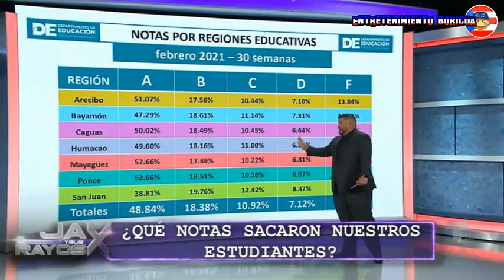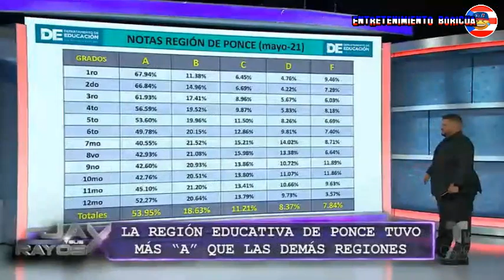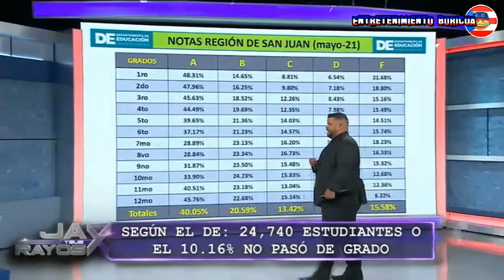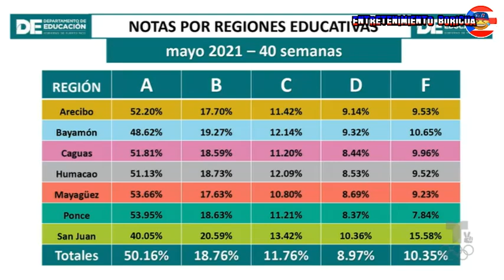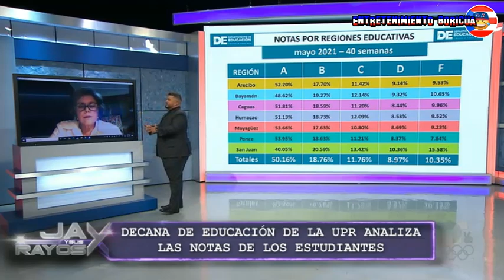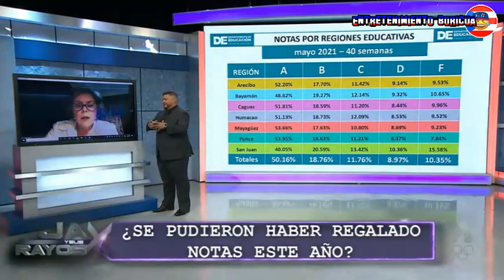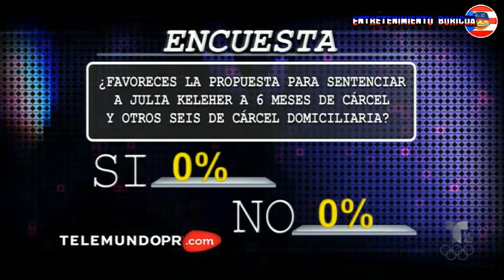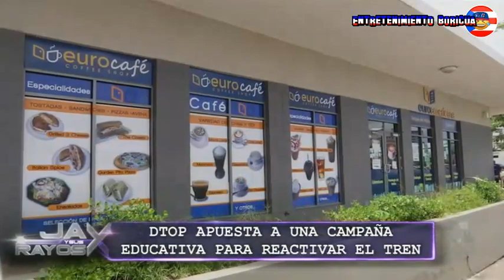Jay Y Sus Rayos X 8 junio 2021